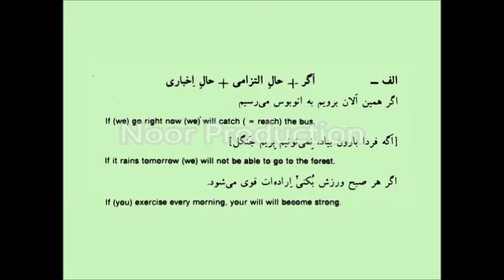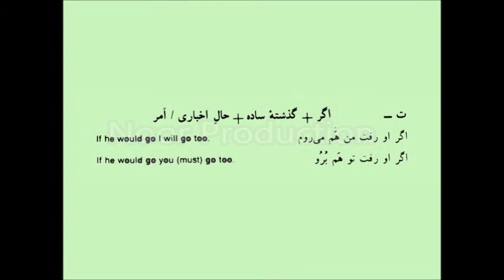Azfa Book 2 II Persian Language Teaching II Lesson 89 II 89 آموزش زبان فارسی